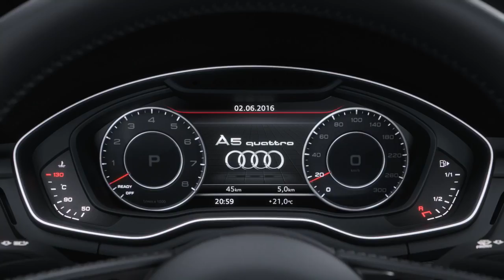01 Audi A-5